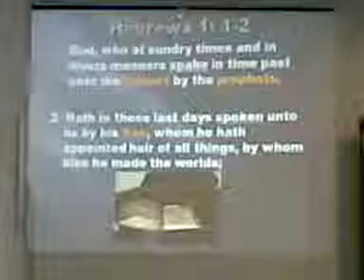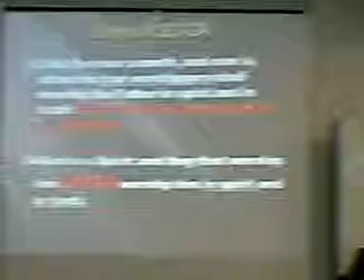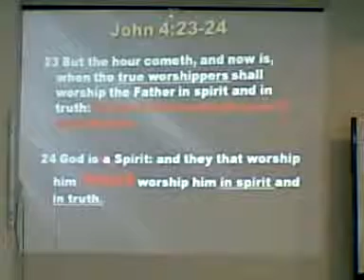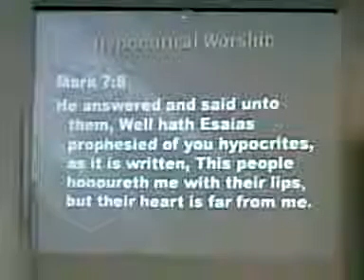Sermon - 4 October '09: Acceptable Worship (Part 2)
Preacher: Chan Kwok Meng